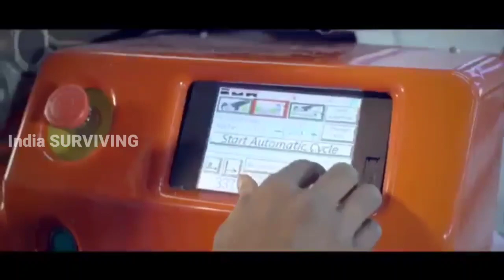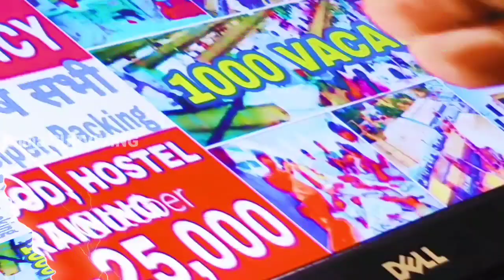भारत की बड़ी गारमेंट्स कंपनी में टेलर JOB | New JOB Vacancy In a Big Garments Export Factory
Information
Education
Job Information
Garments factory job vacancy
Job vacancy
Job Information channel
Garments company work

Company Name: VICTUS DYEING PVT LTD. Chinnakarai, Tiruppur, Tamil Nadu 641604